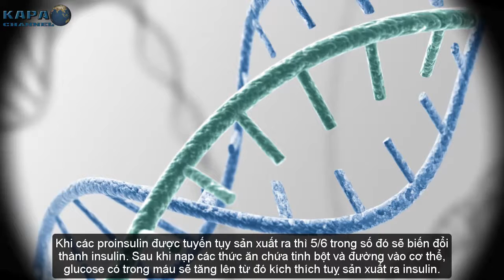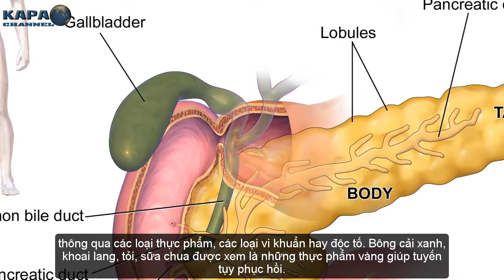Top 7 Những Nguyên Nhân Gây Bệnh Tiểu Đường Bạn Nên Biết - KAPA Channel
Hiện nay số người mắc bệnh tiểu đường ngày càng gia tăng, có những người bị bệnh mà không biết mình có bệnh. Khi bạn thường xuyên cảm thấy rất đói, rất mệt mỏi kèm theo các biểu hiện như khát nước, đi tiểu nhiều có thể đó là những dấu hiệu của bệnh tiểu đường. Hãy tìm hiểu 7 nguyên nhân gây bệnh tiểu đường để biết cách phòng tránh.

► CÓ THỂ BẠN SẼ THÍCH:
Top 7 Tác Dụng Của Vỏ Khoai Tây Với Sức Khỏe Con Người Tốt Nhất - KAPA Channel
Top 7 Lợi Ích Của Rau Mầm Với Sức Khỏe Tuyệt Vời Nhất Bạn Nên Biết - KAPA Channel